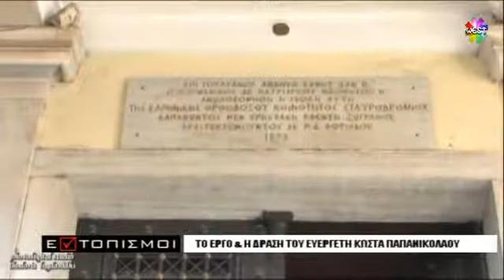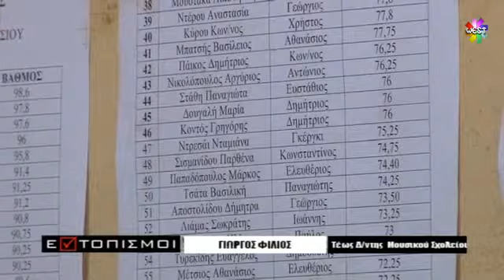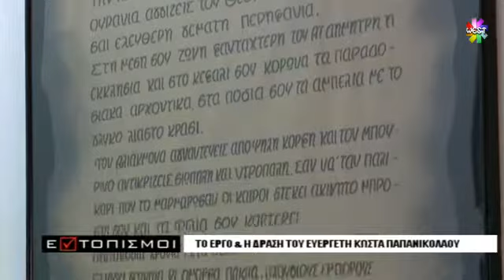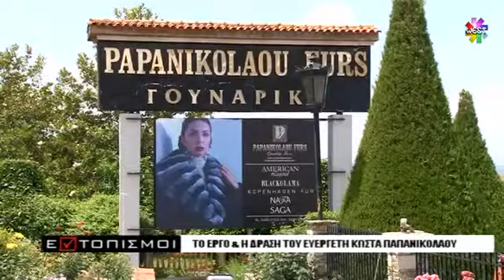Εντοπισμοί - Κώστας Παπανικολάου